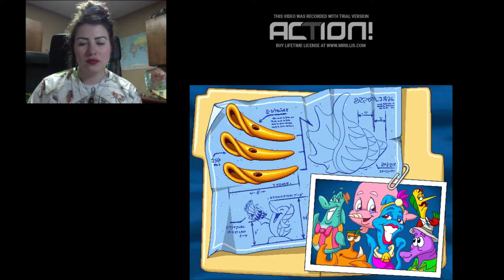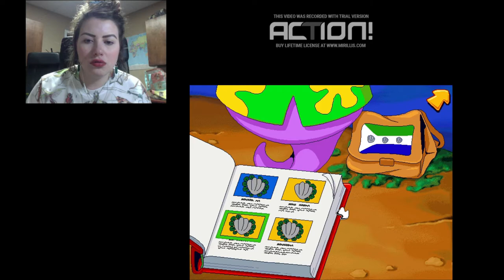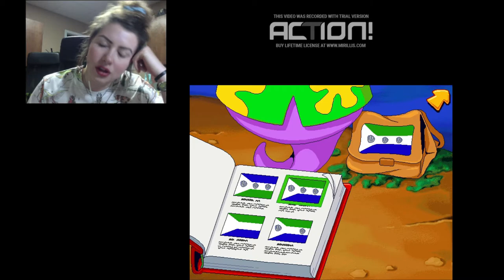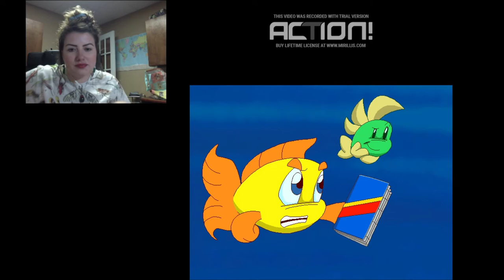Let's Play, Freddi Fish 3!! (Come vibe with me)